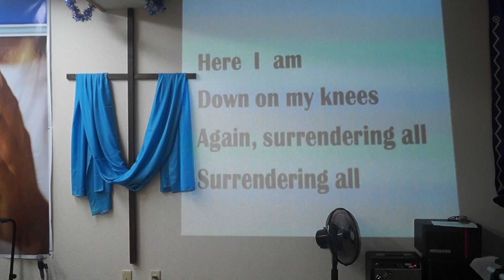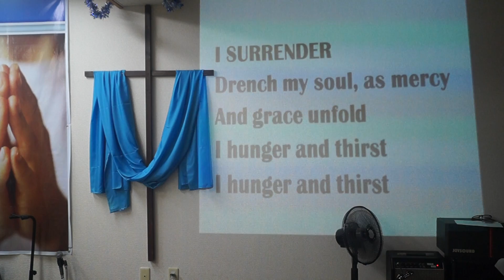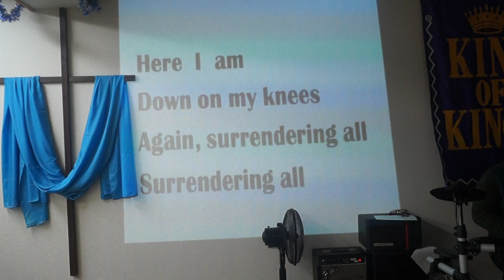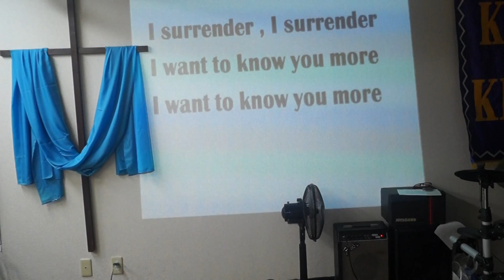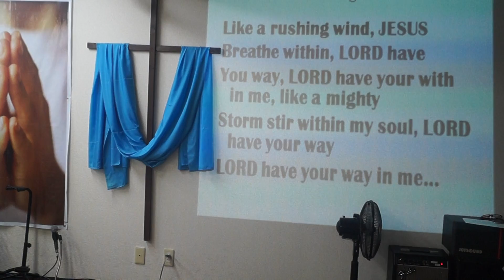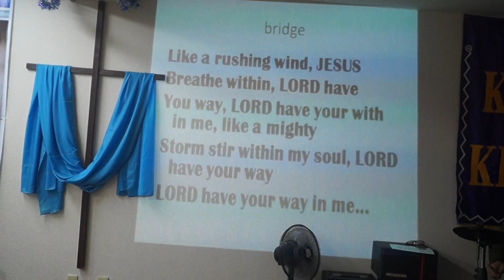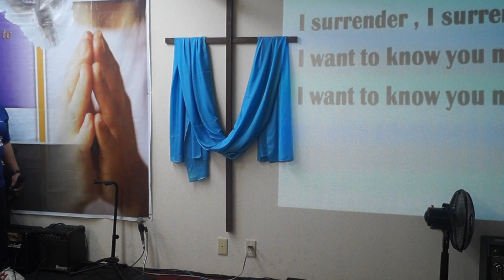I SURRENDER - MINI CONCERT PRAISE AND WORSHIP JCOB KITA MATSUDO OUTREACH 2013